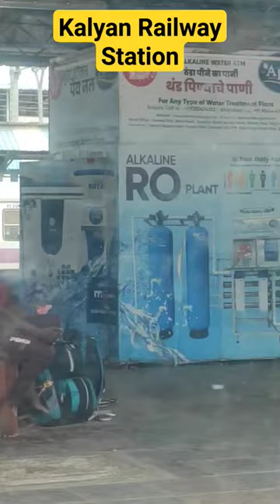Kalyan Railway station | Janta Express | Rajdhani Express | Indian Railways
Igatpuri Railway station | Janta Express | Rajdhani Express | Indian Railways